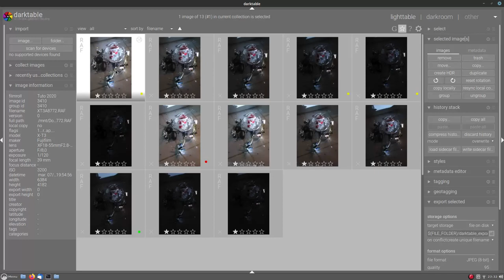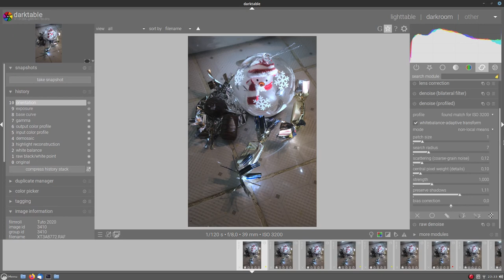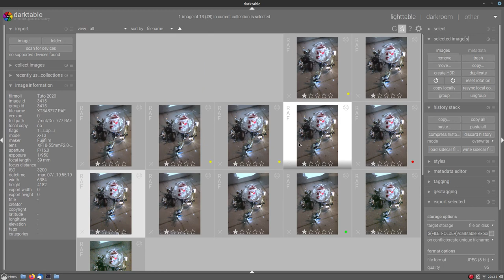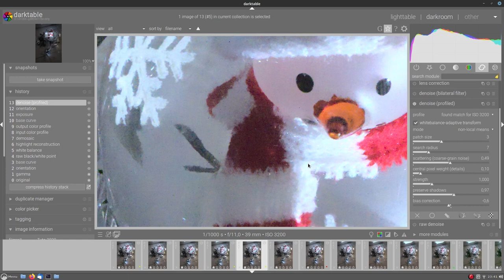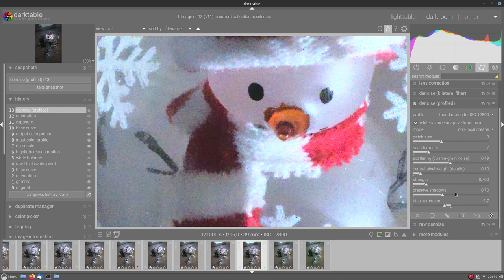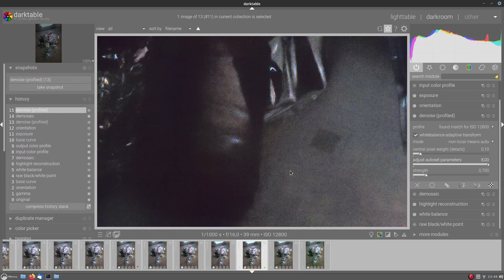Noise reduction with darktable 3.0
How to denoise with darktable 3.0 using the new features of denoise profiled.